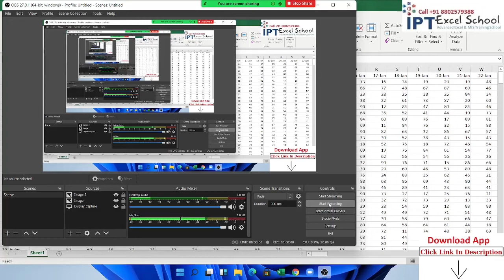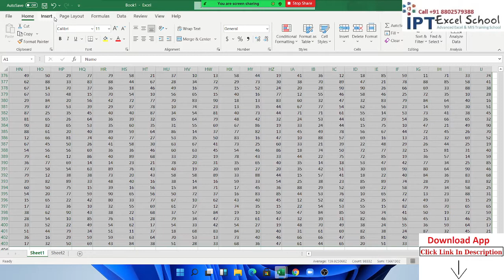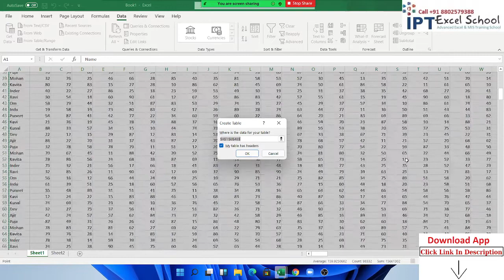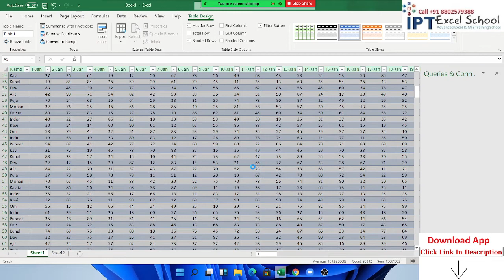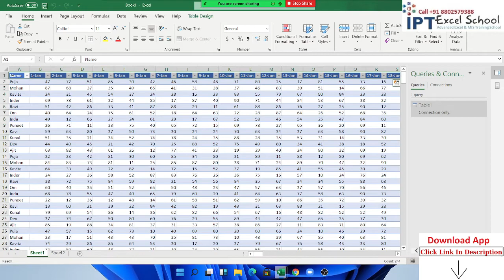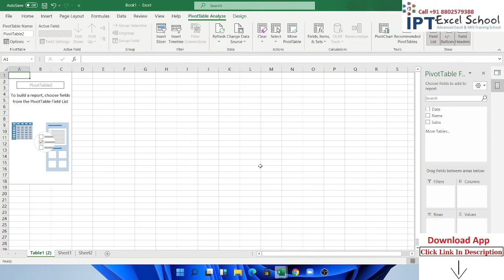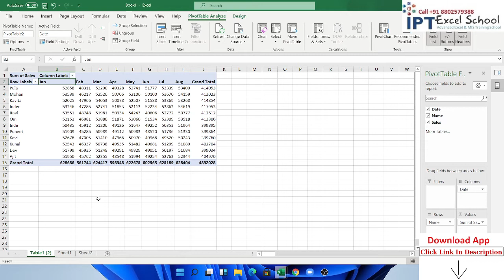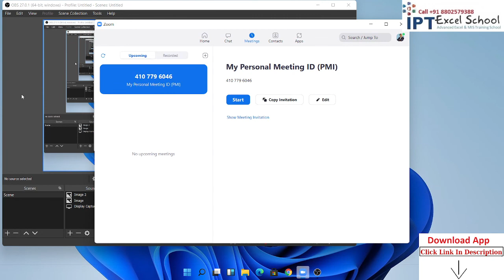How to unpivot data in Excel with Power Query • Excel 365